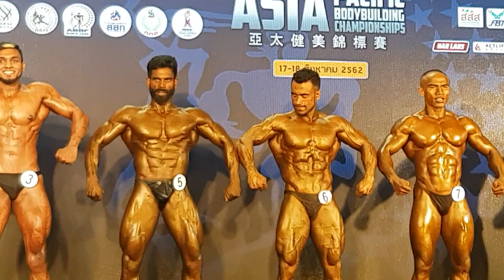Asia Pacific Bodybuilding Championship 2019 MBB 65 kg Prejudge